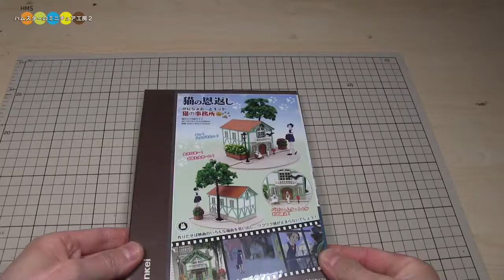Miniature Paper Craft The Cat Returns みにちゅあーとキット 猫の恩返し 猫の事務所作り